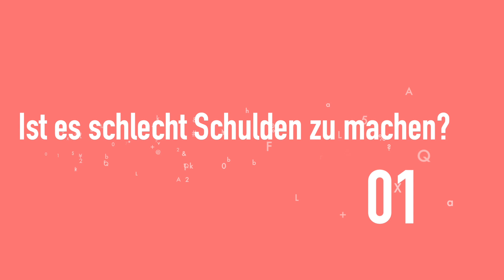01: Ist es schlecht Schulden zu machen?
Ist es schlecht, dass der Staat jetzt so viele neue Schulden macht? Walter Ötsch erklärt in einfachen Worten, dass Schulden als solche nichts Schlechtes sind, dass Schulden (wie wir sie kennen)  mit Schulden des Staates nichts zu tun haben. Schulden sind unterschiedlich einzuschätzen: als Schulden von Privatpersonen, von Firmen, von Banken, von Staaten oder von Zentralbanken. Überall entfalten sie andere Wirkungen: die sprichwörtliche "Schwäbische Hausfrau" gilt vielleicht für uns Privatleute, aber nicht für die anderen vier Bereiche.
Das Video wurde am 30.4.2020 von Niko Mayr aufgenommen und von ihm bearbeitet – das erste Video einer geplanten langen Serie.